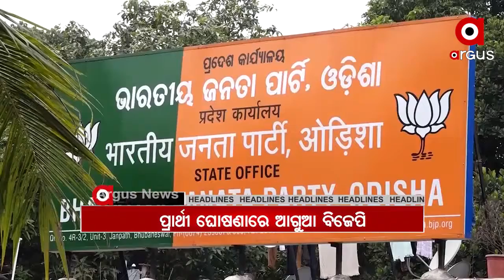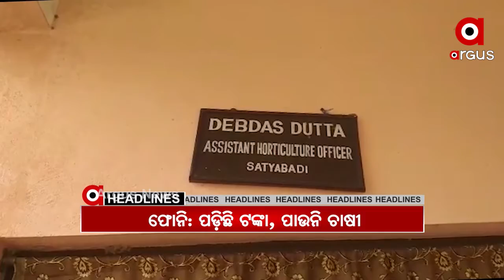Dinara Bada Khabar